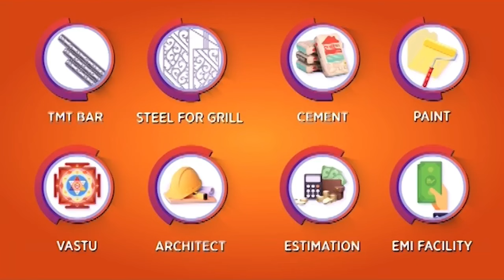एसडीएफ पार्टीको नाथाङ माछोङका उम्मेदवार छिरिङ वाङदी लेप्चा निकै खनिए डि टी लेप्चा माथि।